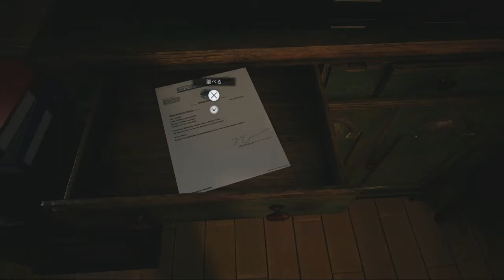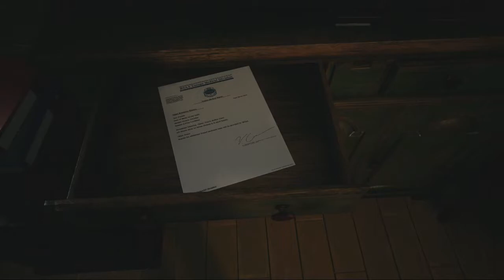(再アップ・画質修正)【バイオハザード・VILLAGE（PS5版）】＃１：イーサン家襲撃～謎の村へ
再生リスト